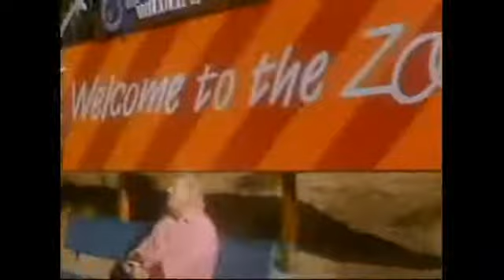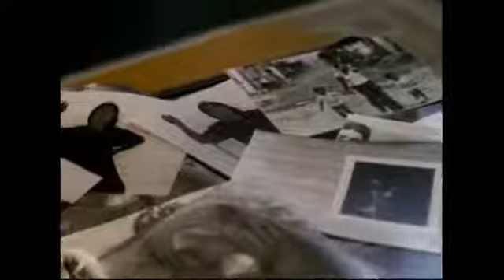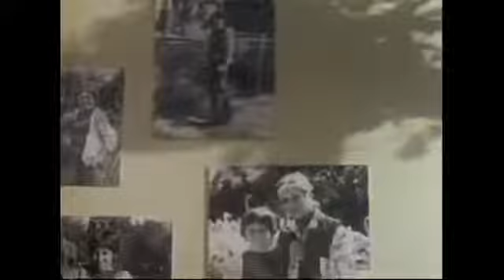Dimensión Desconocida 1985 El Niño Perdido